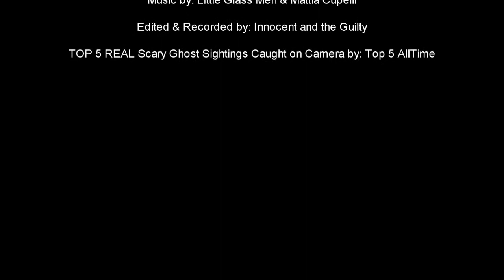I Don't Do Grudge! You Said Ghost! (Reacting To) "TOP 5 REAL Scary Ghost Sightings Caught on Camera"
Hope you guys enjoy the video. We are sorry for some audio cutouts.

Opening Song "Dark Tension Rising" By Mattaia Cupelli

Ending Song "I Dare You" By Little Glass Men